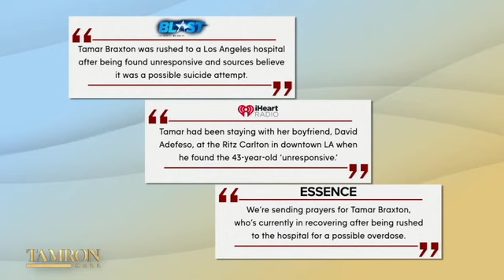Tamar Braxton Breaks Her Silence Following Suicide Attempt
Reality TV star and singer Tamar Braxton speaks publicly for the first time after her reported suicide attempt. She details her battle with depression due to her portrayal on reality TV and addresses the allegations of domestic violence with her ex-boyfriend David Adefeso.